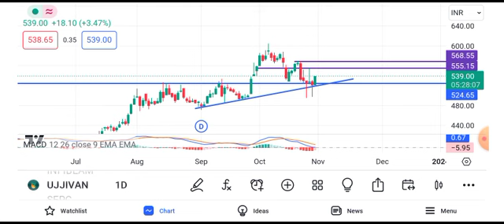ujjivan small finance bank share news today || ujjivan small finance bank share latest news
ujjivan small finance share news,
ujjivan small finance bank share news latest,